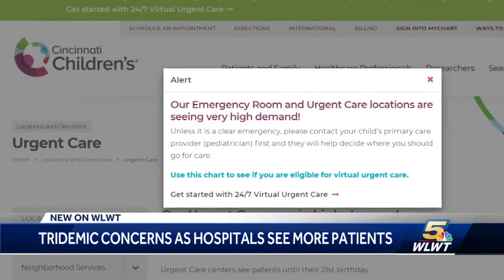Tridemic concerns as hospitals see more patients